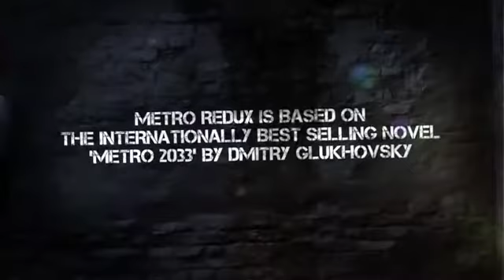Metro Redux - Trailer